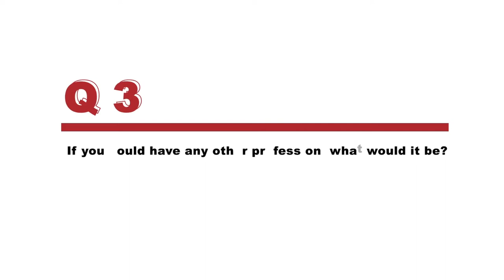Take 5 with Timothy R. Mackabee from "Titanic The Musical" | Milwaukee Rep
Get to know set designer Timothy R. Mackabee of "Titanic The Musical!"